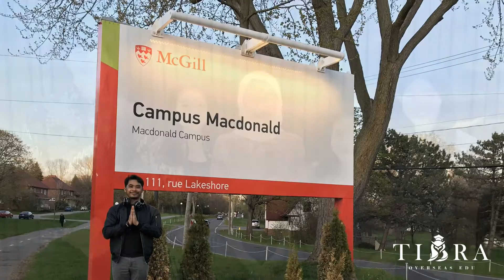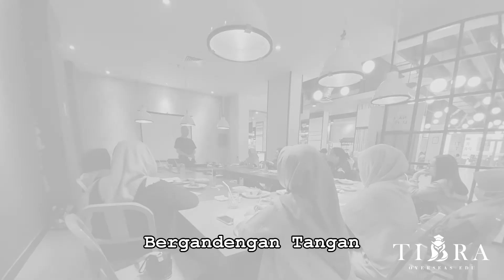Tibra Overseas Edu (Theme Song) - "Saatnya Menjelajah Dunia"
Hi Guys!

Tibra Overseas Edu lagi ngadain 2 kompetisi (Cover dan Lipsync) Jingle Tibra dengan total hadiah yang sangat mencenangkan senilai IDR 18,2 jt loh!

Buat kamu yang jago nyanyi, suaranya merdu, pandai cover lagu, kamu harus ikut kompetisi cover jingle Tibra. Kalo kamu juga pandai bikin konsep video yang ciamik, keren dan terkonsep, apalagi tentang study/pendidikan, kamu juga bisa ikut kompetisi Video Lip-sync Jingle Tibra ini.

*)Periode Event: 18 September - 31 Oktober 2021

- Song title "Saatnya Menjelajah Dunia"
- Theme song composer: Jessica Grace Mariata
- The video was composed with photos from our previous brand ambassadors

Lyric:
Aku pelajar Tibra
Tangguh dan berwibawa
Bebanku bertambah, biarlah

Hari-hari kulalui
Tak membuatku lemah
Karena tekad 'tuk menggapai mimpi

Dunia ini asing
Bising menegangkan
kuharus keluar dari zona nyaman

Meluncur jauh, temukan jati diri
kesuksesan tak bisa, diraih instan

Bersama Tibra mengudara
Bersaing mendunia, bertekad berpadu, bersahaja
Tak terhalang laut, tak terbendung gunung
Bergandengan tangan
Menggapai mimpi
Bersama Tibra